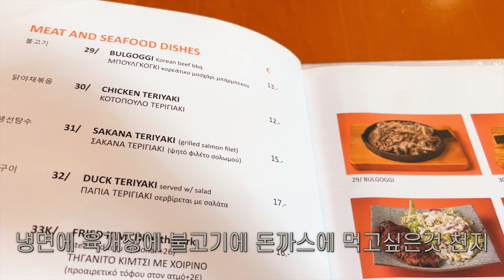임신 13주 기형아 검사하러 아테네가요 | 아테네 렌트카 사기 | 임당검사 | 14주 드디어 입덧이 끝나가나봐요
안녕하세요. 그리스새댁 니나입니다.
오늘은 임신 초기의 끝자락에서 가장 중요한 검사인 기형아 검사를 받으러
아테네에 다녀온 브이로그를 올려 봅니다 :)
아테네 도착하자마자 렌트카 업체한테 눈 뜨고 코 베이는 사기를 당하고 (부들부들)
무사히 검사 마치고 임당검사까지 잘 마치고 왔답니다.
오늘 브이로그도 재밌게 봐 주세요. 감사합니다.